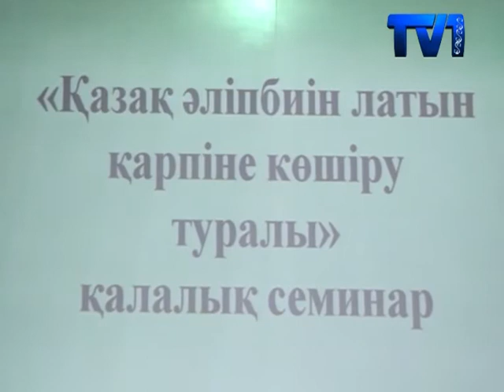Латын әліпбиі қазақ тілін дамытуға жол ашпақ.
Өткен ғасырда еліміздің әліпбиі 3 рет ауысқан екен. Отаршыл империя осылай қазақтың жазу мәнерін өзгерту арқылы ұлттық қасиеттерін жоюға тырысқан. 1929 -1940 жылдар аралығында латын әріптері енгізіліп, ол да кейін кириллицаға алмасты. Бізге де латын әліпбиі жат емес. Бүгінде, ғылым тілі латын әліпбиінде қалыптасқан. Қазақ тілін де біртіндеп осынау алфавитке көшіру қажет дейді ғалымдар.
Саран қалалық мәдениет және тілдерді дамыту бөлімі латын әлібиінің тиімділігі жөнінде семинар ұйымдастырды. Жиындағы  тіл мамандарының пікірінше, 2006 жылы елбасы Ассамблеяның 12-сессиясында латын әліпбиіне оралу керектігін айтқан. Сол кезеңнен бастап, ғалымдар қазақ тілінің дыбыстарын латын әліпбиіне лайықтап, зерттеу еңбектерін жүргізді. Бүгінде, 100-ге тарта латынға орайластырылған әліпби жасалды. Әлемдегі 200 тілді халықтың ішінде 120-сы әлем латын әліпбиін пайдаланатындықтан, осынау алфавитті пайдалану бізге де тиімді болмақ.
9 ғасырдан бастап, мұсылман дінімен таралған араб әріптері арқылы жалпы орта Азия ғұламаларының еңбектері хатқа басылған. Ұлт ұстазы Ахмет Байтұрсынов араб алфавитінің негізінде құрастырған төте жазуымен ел сауат ашып, құнды материалдар жарияланды. Осынау бай мұрамызды ұмыттыру мақсатында Кеңес үкіметі отаршылдық саясатпен халықты күштеп, 1929 жылы халықтың жазуын латынға көшірді. Ол кезеңде бүкіл Түркі жұрты латын әліпбиінде жазып, түбі мен тілі бір туысқан халықтар бірігіп, күшейе түскендіктен ол алфавит тағы да ауыстырылды.
1940 жылдары тағы да Кеңес үкіметі одақтағы халықтарды жаппай мәжбүрлі түрде славян тіліне негізделген кирилл алфавитіне ауыстырып жіберген. Одан кейін тұтас Түркі жұрты бір-бірін түсінуден қалды. Қазақ тілінің дыбыстық, әріптік қабысуында сингормонизмі жойылды. Ал, бүгінде, ақпараттық технология дамыған кезеңде компьютерлік бағдарламаның бәрі де латын тілінде жазылады. Сондықтан, бізге де кириллицадан құтылып, латын әріптерін енгізген дұрыс дейді ғалымдар.